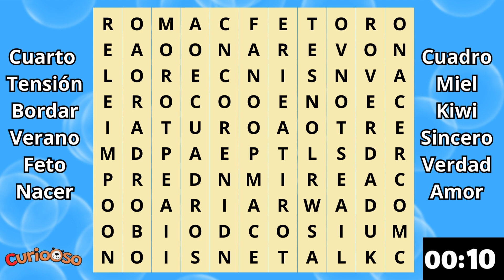Sopa de Letras Con tiempo🧠 #67 😉 Juegos Visuales Mentales 🔥Mejora la Concentración 😉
¡Bienvenidos a nuestro canal dedicado a desafiar tu mente y alimentar tu intelecto! Hoy te traemos una experiencia única: ¡una emocionante sopa de letras con tiempo!

¿Estás listo para poner a prueba tu agudeza visual y tu rapidez mental? ¡Prepárate para sumergirte en un océano de letras y encontrar las palabras ocultas antes de que el tiempo se agote!

Con cada palabra que encuentres, fortalecerás tu concentración y tu capacidad de búsqueda. ¡Cada segundo cuenta!

¡No te pierdas esta emocionante aventura de la mente! ¡Nos vemos en el próximo desafío!